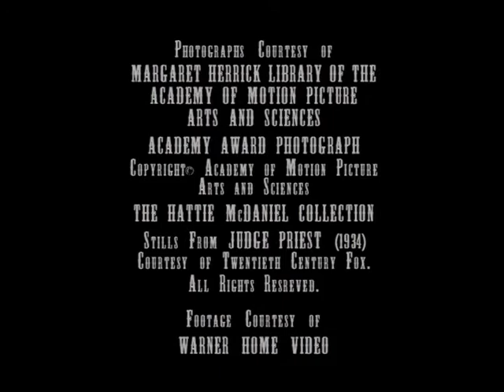Hattie McDaniel as Mammy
From Disk Four of Gone with the Wind.